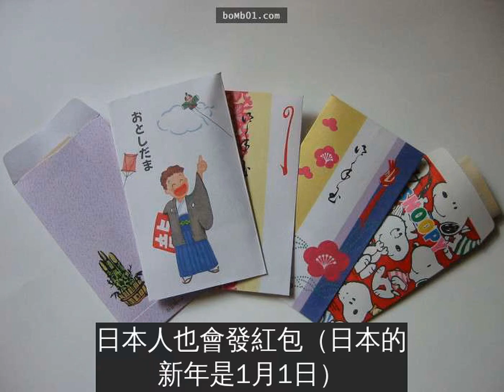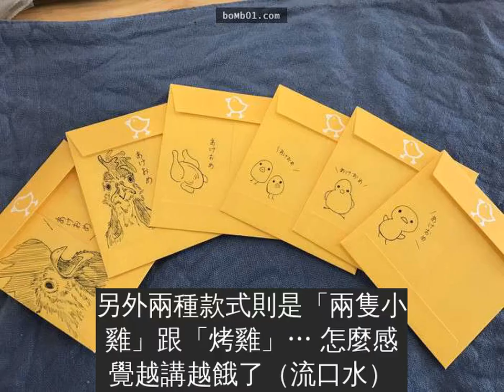小朋友專用雞年紅包手繪小雞超可愛,但最後小雞卻會忽然長大超可怕!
過年時收到的紅包總是大同小異，超過9成都是紅色的信封再搭配上幾句吉祥語或是金色的圖樣。然而在今年雞年，這位日本網友所製作的紅包完全不符合一般的紅包模式，這款創意紅包上頭都有隻可愛的手繪小雞，但是乍看之下很普通的小雞其實會隨著收到紅包的人的年齡慢慢長大！
每當新年到，小朋友最期待的事情就是可以拿紅包，除了華人文化外，日本人也會發紅包（日本的新年是1月1日），而且他們的紅包款式比較多元，不像我們幾乎都是紅色的信封。
今年有位日本網友發揮創意將紅包上畫上應景的「小雞圖樣」，而且他還貼心的「配合收紅包的人的年齡」製作了6種不同的款式。首先第一種是剛出生的小雞… 這個當然是發給小朋友的啦！
小雞慢慢長大（好像只有頭變大了）。
然後發給大朋友的紅包就忽然變成一隻雄赳赳氣昂昂的公雞了。這個成長過程跳太快了吧！
這隻雞一定有施打生長素…
另外兩種款式則是「兩隻小雞」跟「烤雞」… 怎麼感覺越講越餓了（流口水）
話說收到超寫實公雞的小孩應該會有點失望吧（誤）雖然紅包本來就有很多不同的圖案可以挑選，可是用動物成長的過程配合收紅包的人的年齡還是第一次看到呢！那如果發給長輩不就要畫一些大象等比較長壽的生物才比較適合了嗎XD